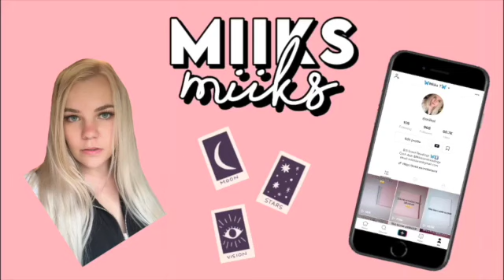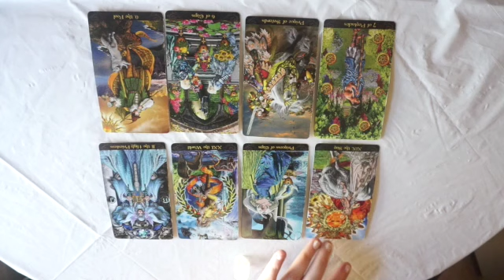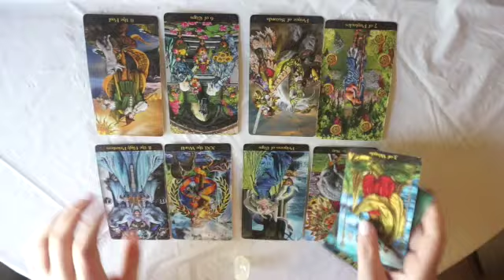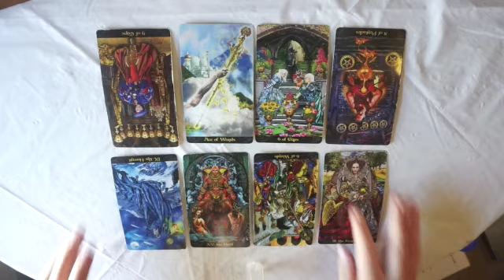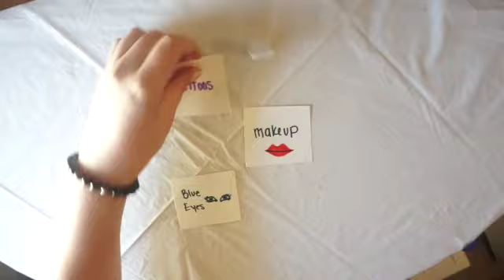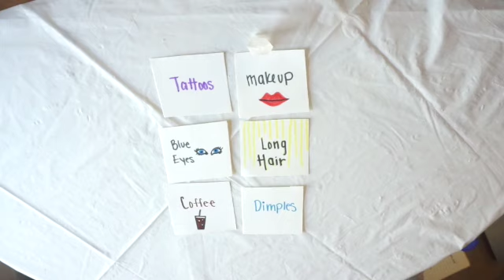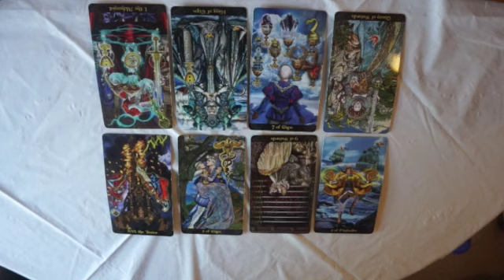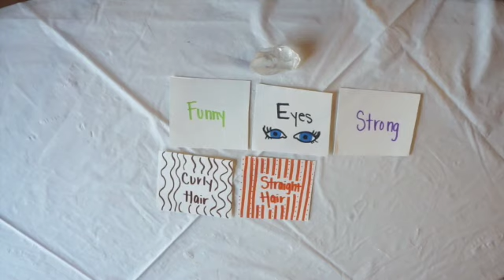THEIR CURRENT THOUGHTS & FEELINGS😊💕 | LOVE PICK A CARD💖✨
Hello Everyone!😊
Thank you for your support!💕Their Current thoughts & Feelings? I use my intuition to read the oracle/tarot cards. I'm using my pink love cards and my letter chips to get more into depth with your reading✨

All of my donations go back into my channel towards New Cards & Equipment🙂-